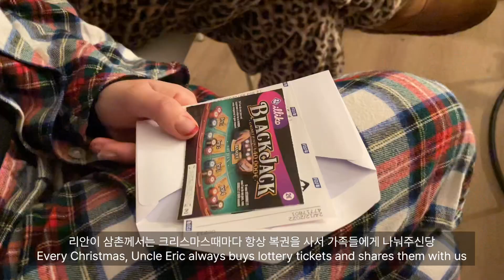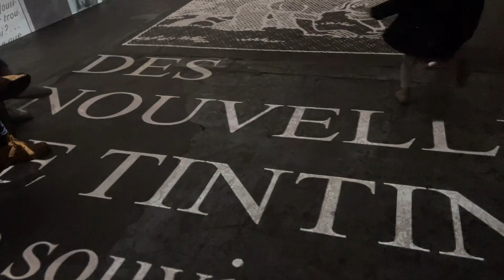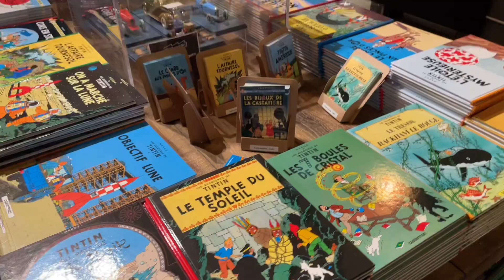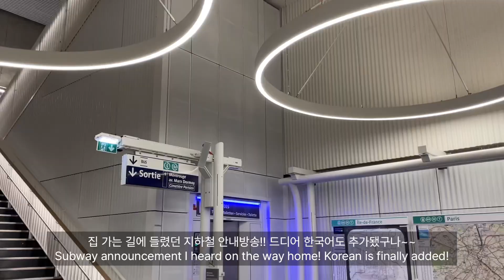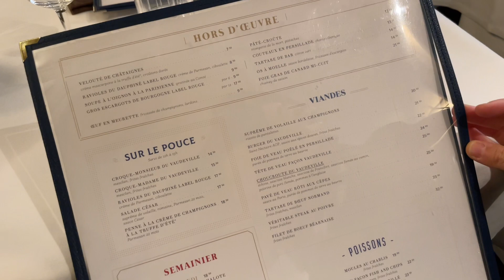연말 브이로그 ep.2 🇫🇷 :: 크리스마스 마켓 in 튈르리 🎄 | 파리 스테이크 맛집 | 아틀리에 데 루미에르 전시💡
더울 때  겨울 영상이 더 땡기는거 아니겠습니까??
많이 늦었지만 재밌게 봐주세요!! 🫶🏻